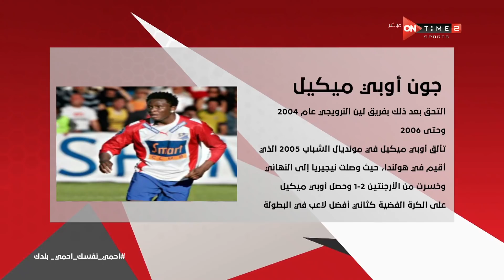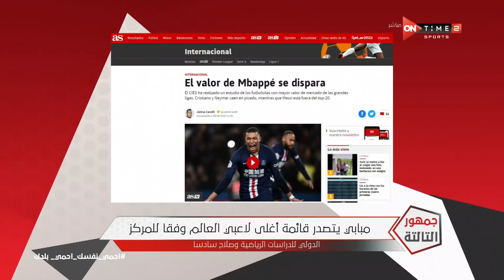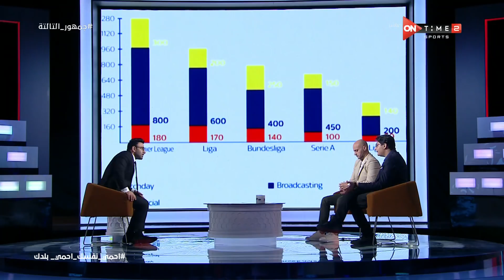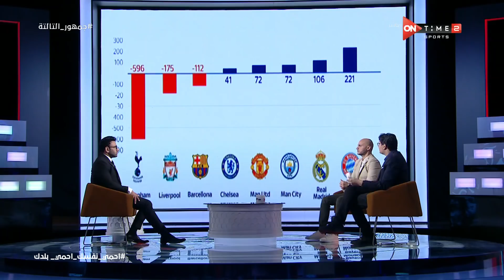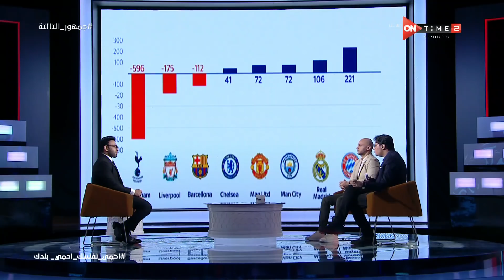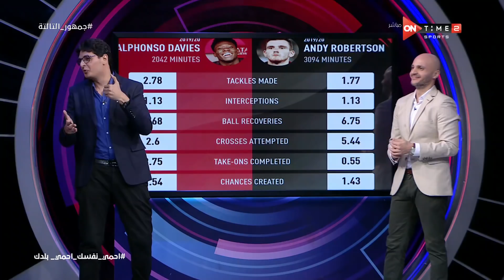جمهور التالتة - حلقة الإثنين 8/6/2020 مع الإعلامى إبراهيم فايق - الحلقة الكاملة